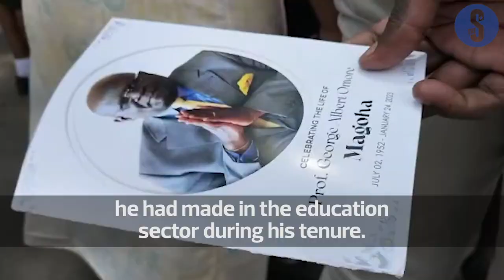State House Girls mourn Magoha as his caravan arrives at school premises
Learners at State House Girls High School lined up to receive the caravan carrying the body of George Magoha to mourn the former Education CS.